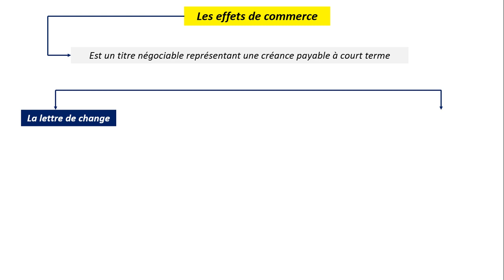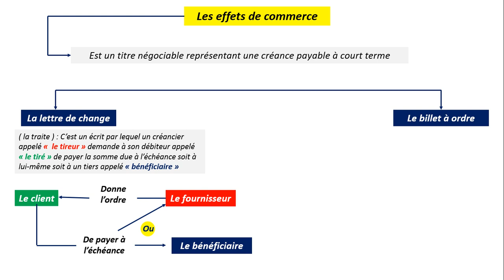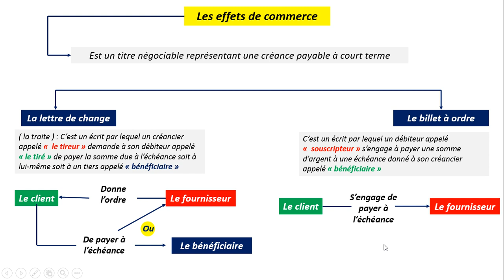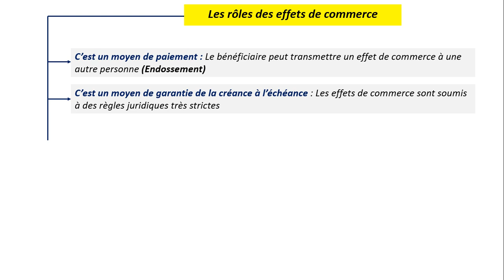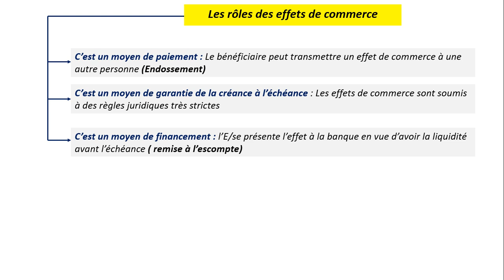1BAC Comptabilité générale : Les effets de commerce ( partie 1)